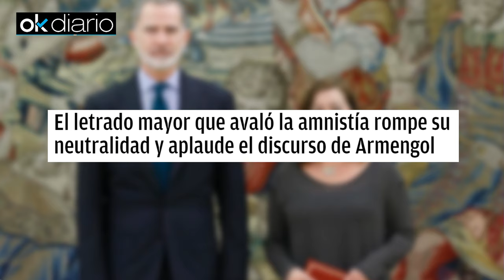💥El letrado mayor que avaló la amnistía rompe su neutralidad y aplaude el discurso de Armengol💥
En la apertura solemne de la legislatura en el hemiciclo, el letrado mayor del Congreso que respaldó la amnistía a los separatistas, Fernando Galindo, ha elogiado el discurso de la presidenta de la Cámara Baja, Francina Armengol, como si fuera un diputado más del PSOE. De esta manera, Galindo rompe su imparcialidad, ya que los empleados de la Cámara Baja no pueden tomar partido durante las sesiones plenarias.

Hace un mes se designó a Fernando Galindo, quien previamente se desempeñó como subsecretario del Ministerio de Política Territorial bajo la dirección de Isabel Rodríguez como ministra. Galindo ocupó el lugar de Carlos Gutiérrez Vicén, quien expresó su deseo de ser sustituido después de casi diez años en el puesto.

Francina Armengol, del partido socialista, ha respaldado durante su intervención al Gobierno de Pedro Sánchez a raíz de sus acuerdos con los independentistas, pasando por alto también la imparcialidad inherente al cargo de presidenta del Congreso. Armengol ha resaltado la «legitimidad» de la administración frente a las críticas de la oposición, que ha desestimado como mero "ruido".Canal oficial de DISTRITOTV  en YouTube. DISTRITO TV es una televisión en español del grupo de comunicación EL DISTRITO